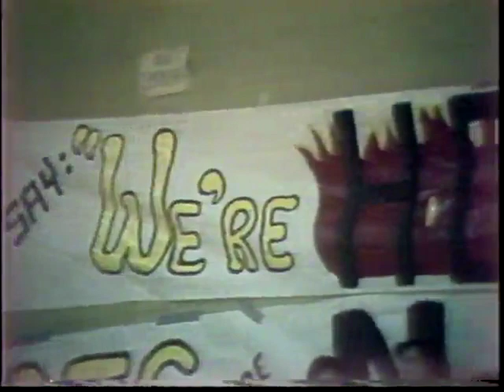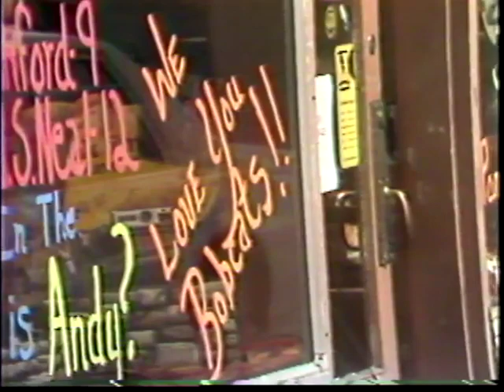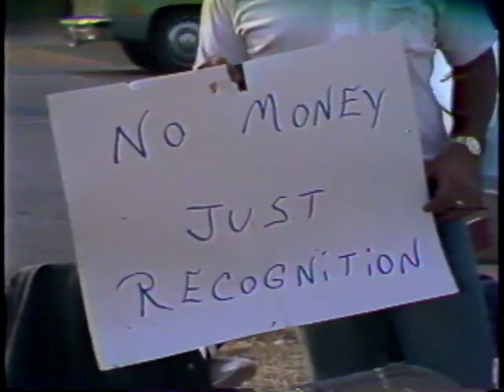WSFA item A038.0003